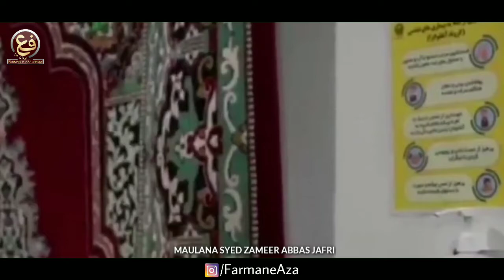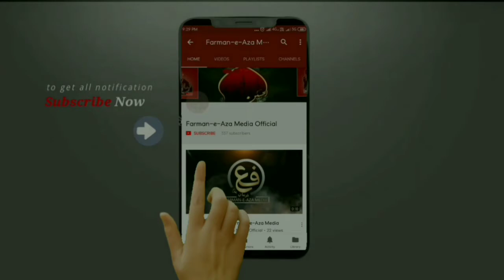MOHARRAM ZARUR HOGA | Maulana Syed Zameer Abbas Jafri | Muharram 2020/1442 | Kese Karen Azadari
INSHALLAH MOHARRAM ZARUR HOGA
Aane Wale Moharram 2020/1442 Mei
Azadari Kis Tarha Ki Jaye

Speaker | Maulana Syed Zameer Abbas Jafri

FARMAN-E-AZA MEDIA

☆• Related Searches •☆

Moharram Zarur Hoga • Aane Wale Moharram Mei Azadari Kese Kare'n • Moharram 2020/1442 • Inshallah Hoga Moharram • Fikr-e-Moharram • Azadari Hamari Jaan • Ham Apni Jaan De Denge Azadari Na Chhorenge • Labbaik Ya Hussainع